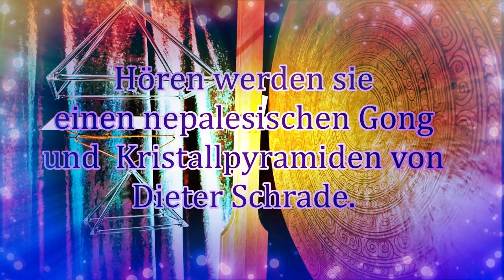Transforming power of gongs and crystal pyramids 02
Es ist ein überarbeitetes Video von Transformationskraft von Gongs und Kristallpyramiden.
Mich würde mal interessieren wie Euch der Film jetzt gefällt?
Schreibt es bitte in die Kommentare.   DANKE!